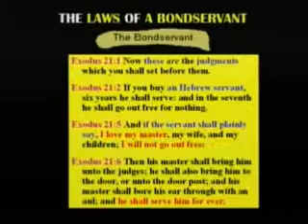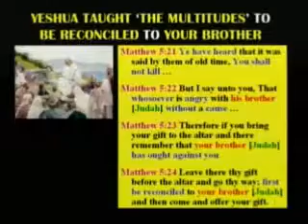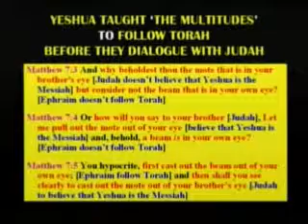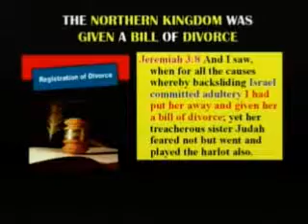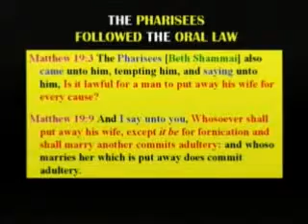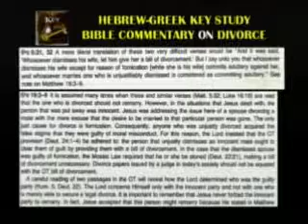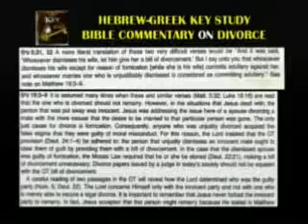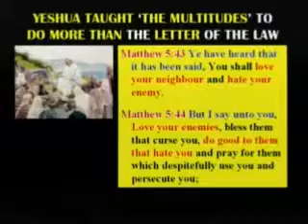Yeshua Teaches Torah to the Multitudes (Part 4 of 5) by Eddie Chumney (GLC - PG48)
In Matthew 5, Yeshua went on a mountain and sat down and taught the multitude. The Torah is taught from a mountain. Sitting down is a Hebrew idiom for teaching Torah. In Genesis 48:19, Ephraim was given the blessing to be a "multitude" of nations. Therefore, the multitude represents the Ten Tribes scattered in the nations of the world. Yeshua is teaching the multitude (spiritually the ten tribes in exile) how to follow the spirit of the Torah.